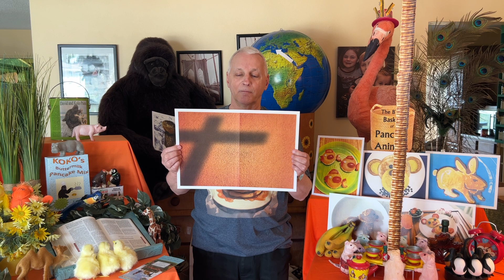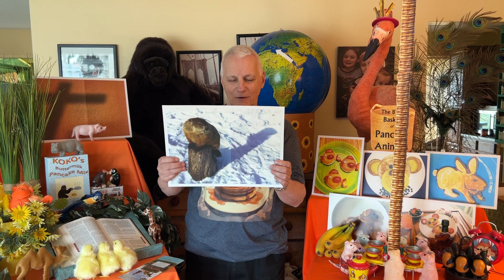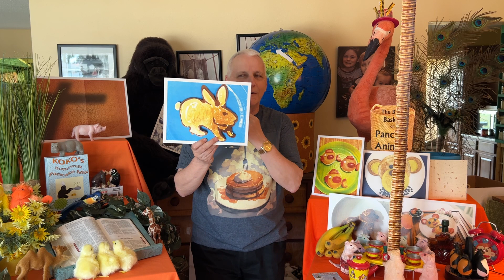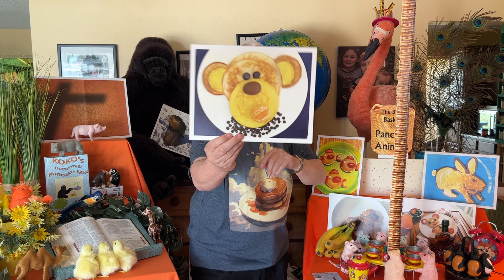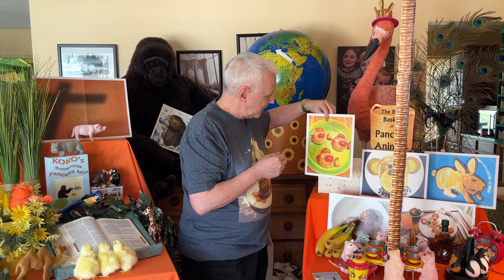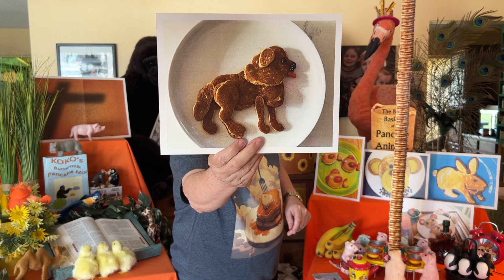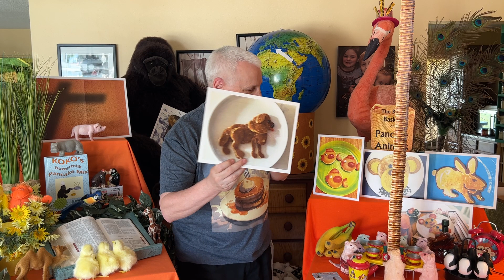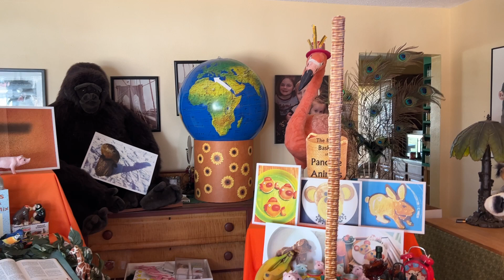Pancakes #5: “Stacked Up Blessings”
The words of St. Paul in his letter to the Philippians (4:8-13) humbly express trust in God, after having experienced life both with a lot and a little.